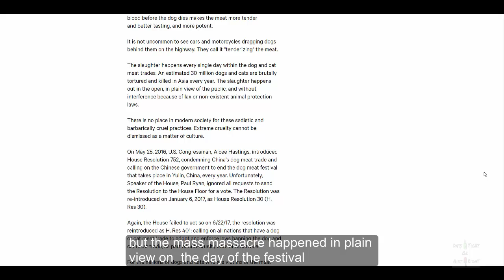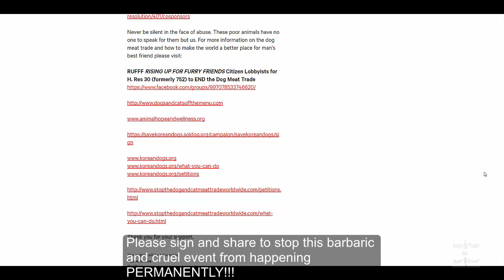Please Sign Yulin Petition to End Dog and Cat Meat Trade in Asia Paul Ryan get it DONE!!!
Dogs and cats are burnt alive, skinned alive, blow torch alive to bring out the flavors of their meat, they endure unbelievable tortures from the day they were born or kidnapped from their homes to their brutal deaths.
We CAN do something to stop this from happening, Yulin festival 2017 was cancelled due to the pressure from people around the world like us, please keep on pressuring, make our voices loud and clear by continuing to sign and share this petition.